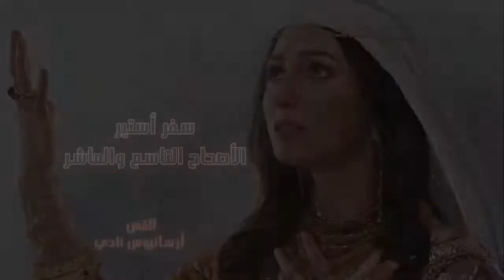Bible Study - Esther's Chapter دراسة الكتاب المقدس - سفرأستير - الإصحاح 9,10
دراسة الكتاب المقدس
سفر استير
الأصحاح ال 9,10

للقس / أرسانيوس نادي
كاهن وراعي كنيسة السيدة العذراء
بسكرامنتو
كاليفورنيا
الولايات اللمتحدة الأمريكية

ماستر ومونتاج
سامح عطا